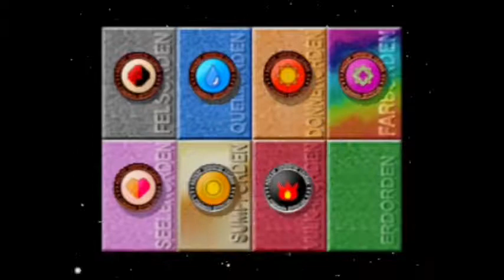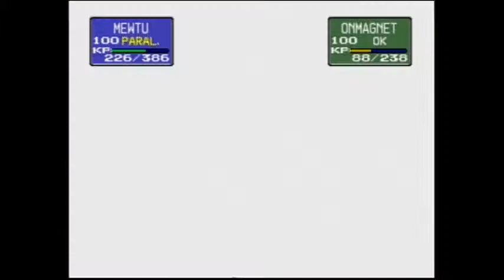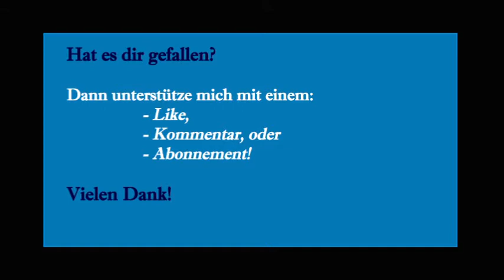Let's play Pokémon Stadium #21 [GERMAN] - Nerviges Chaneira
Let's play Pokémon Stadium

In den Kämpfen 5 – 8 des Premium Cups Kategorie Superball kommen wir einmal selbst auf den Geschmack, was es heißt ein Chaneira als Gegner zu haben.

Pokémon Stadium ist ein Strategie Spiel zur ersten Pokémon Generation. Im Jahre 2000 erschien dieses Spiel für den Nintendo 64 in Europa. Bis heute hat sich viel verändert in den Pokémon Spielen, sodass sich einige Überraschungen ergeben könnten. Ich spiele das Ganze auf dem N64!

Wir treten in verschiedenen Wettbewerben gegen andere Trainer an und versuchen Orden bzw. Trophäen zu gewinnen. Dabei existiert zum einen die Arenaleiterburg, in der wir die acht Arenaleiter, die Top Vier sowie unserem Rivalen gegenübertreten. Zum anderen ist da das Stadion. Hier gibt es noch einmal vier verschiedene Cups mit den verschiedensten Regeln. Jeweils acht Trainer müssen wir in einem Cup in Folge besiegen um am Ende die Siegertrophäe zu erhalten. Als ob das alles noch nicht genug wäre, gliedert sich Pokémon Stadium in eine leichte Rund 1 und eine schwere Runde 2. Alles in allem gibt es viele Wettbewerbe zu gewinnen um am Ende der aller Beste zu sein!